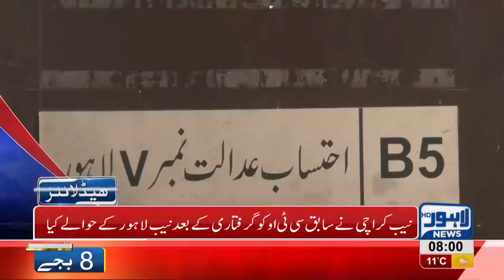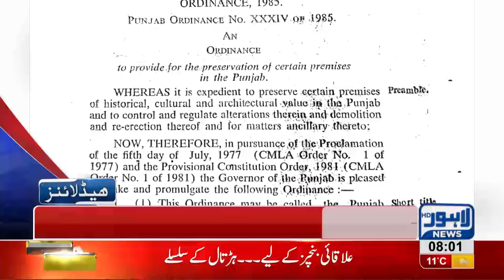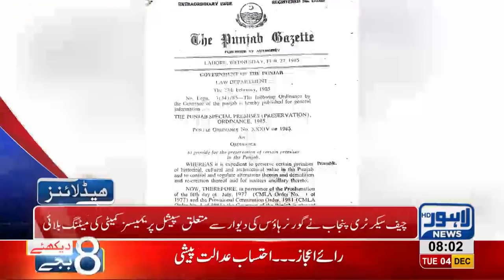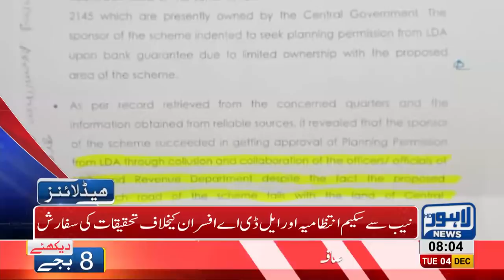08 AM Headlines Lahore News HD – 4th December 2018